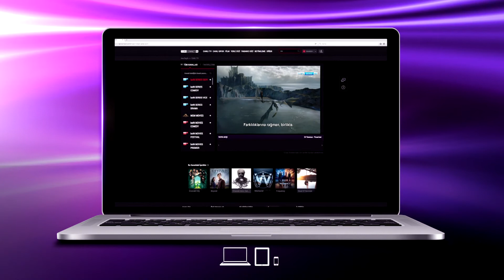Game of Thrones'un Yeni Sezonunu Amerika'yla Aynı Anda İzle!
Game of Thrones'un yeni bölümünü Amerika'yla aynı anda pazartesi saat 04.00’te izlemek için beIN Connect Web ve Mobil uygulamalarına girin, Canlı TV bölümünden beIN SERIES SCI-FI kanalını seçin.

Game of Thrones'un yeni sezonunu izlemek için

Telefon numaranız ve şifrenizle giriş yapın.
Canlı TV kategorisi altında bulunan “Dizi Bölümüne” tıklayın.
beIn SERIES SCI-FI kanalını seçin.

Game of Thrones'un yeni sezonunu akıllı telefon ya da tabletinizden izlemek için:

Akıllı telefonunuz ya da tabletinizden beIN CONNECT’e girin.
Sol üstte yer alan menüye tıklayın ve Canlı TV’yi seçin
Canlı TV bölümü altında yer alan beIN SERIES SCI-FI kanalını seçin.

Game of Thrones Yeni Sezon Bölümleriyle Amerika'yla Aynı Anda Pazartesi Saat 04.00'te beIN CONNECT'te.